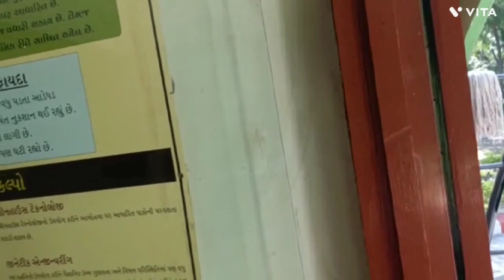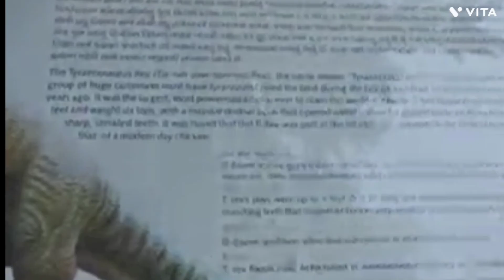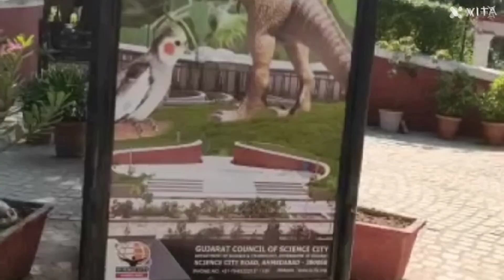Nature and Dinosaurs park At science city Ahmedabad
ita beautiful park and in Dinosaurs park they have acting model of Dinosaur
          Must visit place at Ahmedabad